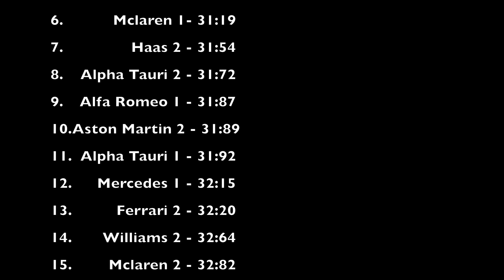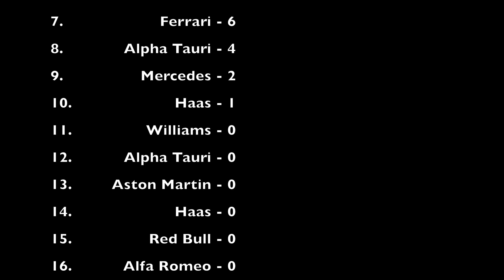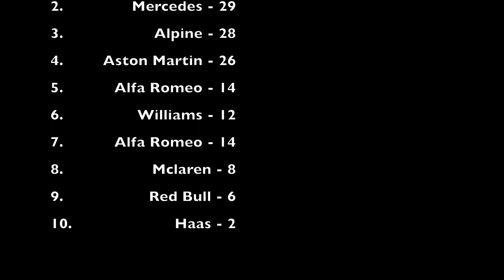Formula One - Marble Race #2 Saudi Arabia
The new Formula One championship is here and so is the Marble Race championship! check out the 1st race of the season! which team will win this years Constructive Championship?